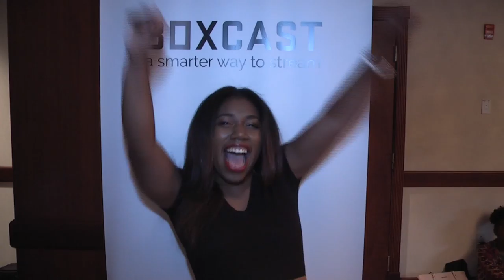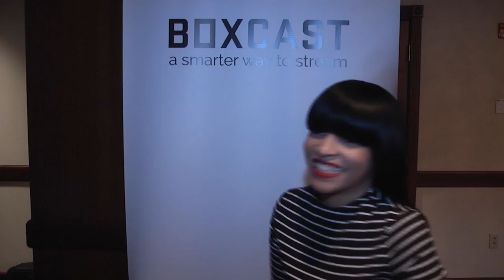KAZ Radio TV Network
WIN Ministries with Lady Doniella Ligon